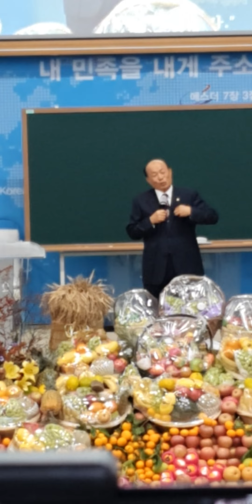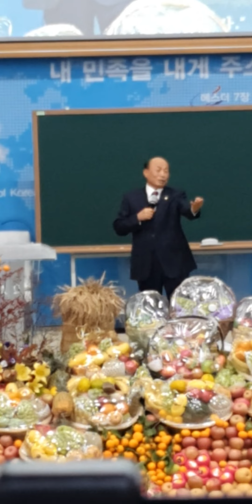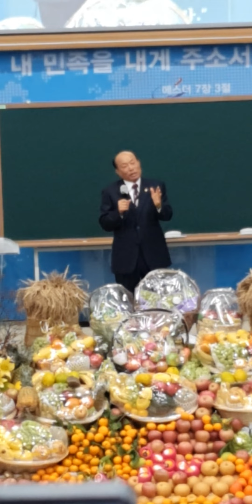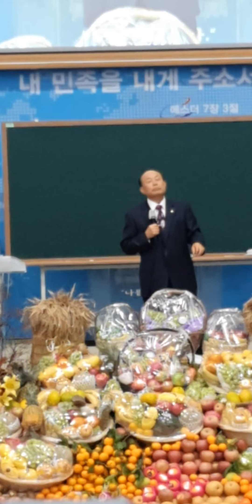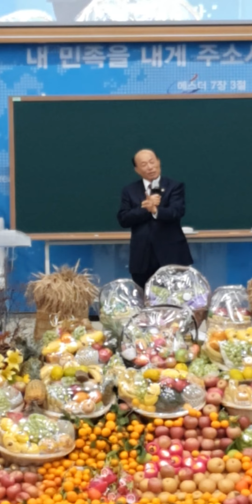조나단목사님 금식못하는 형목사님 금식하게 된 사연!!